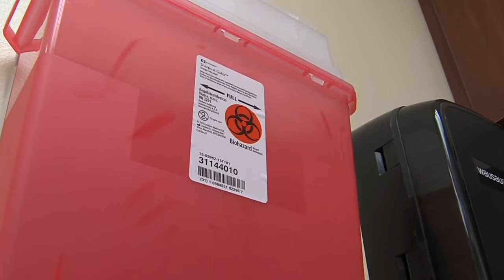Oblong to open new health clinic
in the united states more than 45 million people live in rural areas...

     here in the wabash valley a fair amount of folks live more than a half hour's drive to receive full hospital care...
     its got local hospitals looking at ways to give them medical attention in their own backyards...
     News 10's matt gregory reports...